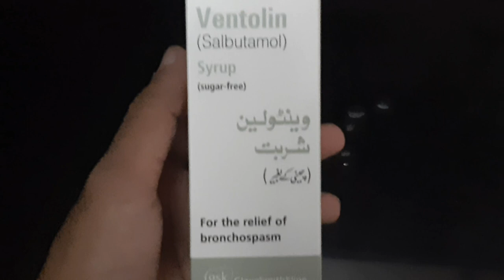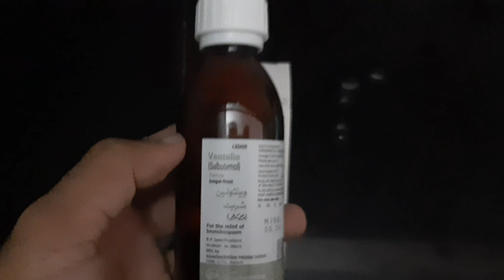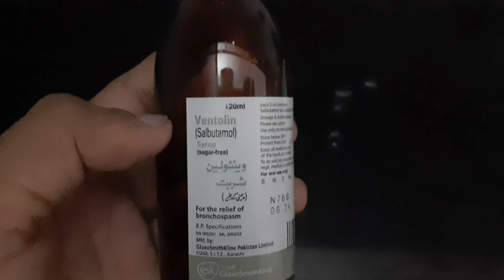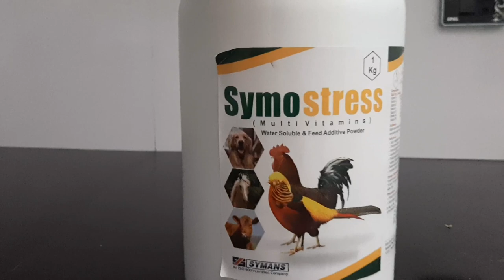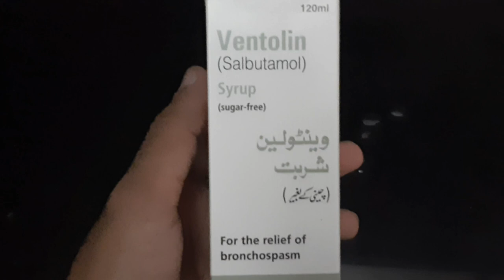Murghion Main Saans Ki Bemari Ka Elaj | Treatment of Respiratory disease in Chickens